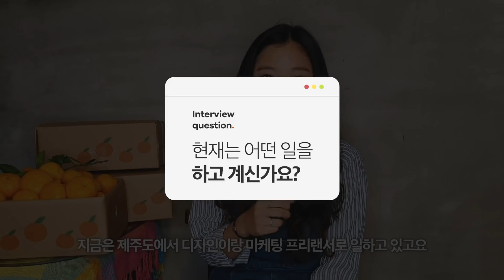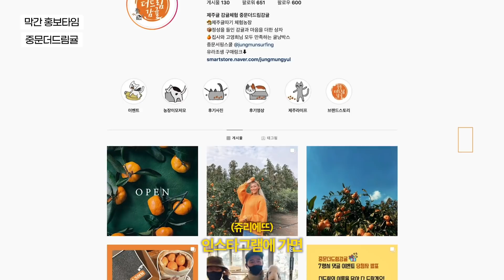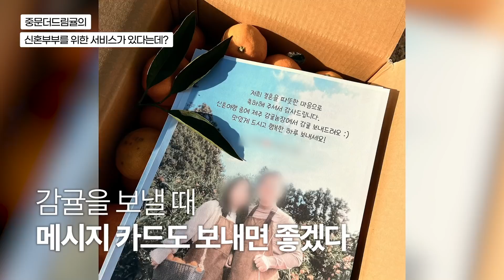[찾아쥬리7화] 그들은 왜 귤밭으로 갔을까? 청춘들이 제주도에서 살아가는 이야기 대공개! [제주살이/제주도민]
안녕하세요. 쥬리에뜨입니다.
제주도와 관련하여 다양한 인물들을 만나 인터뷰하는 '찾아쥬리' 시리즈가 돌아왔습니다.
이 영상은 12월 3일에 촬영하였으며, 코로나로 인한 방역에 더욱 신경써서 진행하였습니다.

두 분은 인스타그램에서도 많은 팔로워들을 보유하고 있는 SNS 스타이기도 한데요.
자유분방하고 흥미로운 이야기를 들어보았습니다. 즐감하시길 바랄께요! 고맙습니다. :)